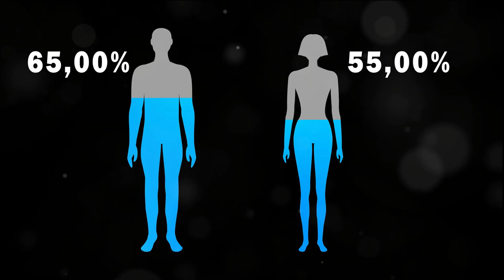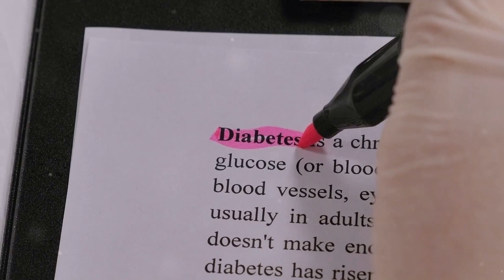The 4 Deadliest Mistakes You Make Drinking Water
In this eye-opening video, we delve into the common mistakes many people make while hydrating, backed by solid scientific research. From the timing of your water intake to the temperature and source of water, you'll discover surprising facts that could revolutionize your hydration habits.

Join us as we debunk myths and reveal the best practices for staying properly hydrated.

Timestamps:
00:00:00 Introduction
00:00:51 Mistake 1 - Drinking Water While Standing
00:02:31 Mistake 2 - Gulping Water Quickly
00:04:20 Mistake 3 - Drinking Water Just Before Meals
00:05:53 Mistake 4 - Adding Artificial Sweeteners to Water
00:07:40 Conclusion